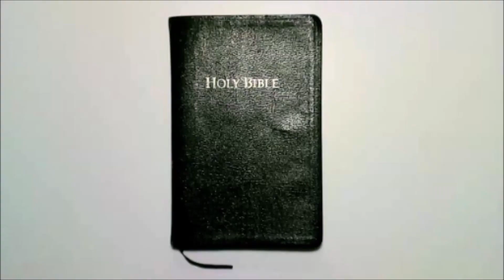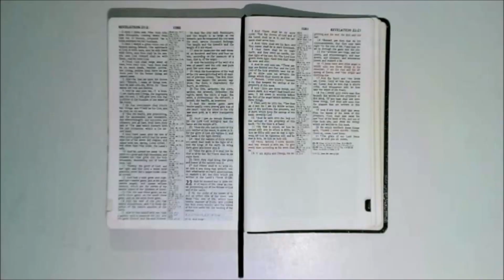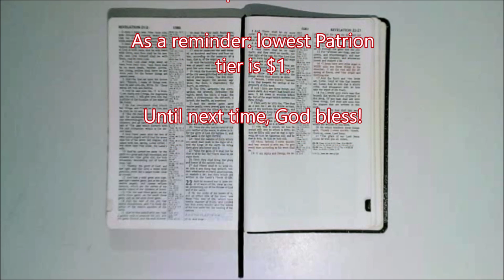Weekly Scripture - Week 10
Today's random verse is... Revelation 21:4

I will be attempting to upload these every Sunday at 2PM EST.

Please, be patient with me, I'm still new at editing.

My Etsy Store: CarawanCo.

My Mother's Etsy Store: All Tied Up In Knots